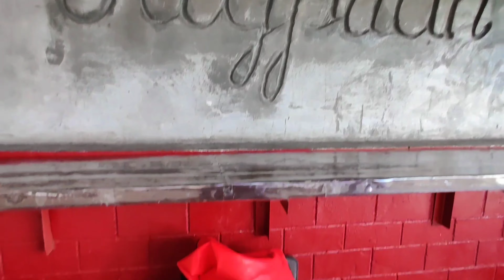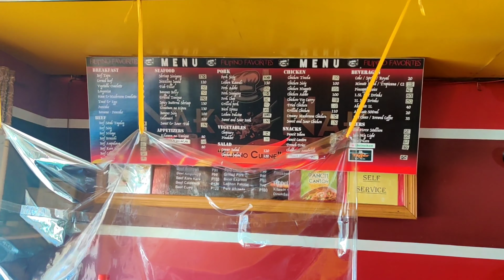CHEAPEST BEACHFRONT ROOM IN SAN JUAN, LA UNION AND MORE